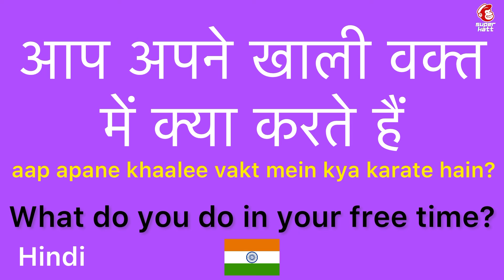How to say “What do you do in your free time?” in Hindi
How to speak “What do you do in your free time?” in Hindi

hindi

language

languages

language learners

learn easy

learning languages

hindi language

hindi speaking

india official languages hindi

learn hindi speaking

say

say it

speaking hindi

hindi conversation

hindi conversation for beginners

conversation in hindi

study

let’s learn

online learning

deep learning

studying

basic

conversation

deep learning

easy listening

how to

let’s learn

lets learn

learn

listening

main language in india

official language of india

online learning

on repeat

often

practice

repeat

repeat sentence

repeat it

speak

speak now

study

studying

speak video

speaking

step

the conversation

what is the language of india

what language do people from india speak

what language do indians speak

what language does india speak

youtube video

youtube videos